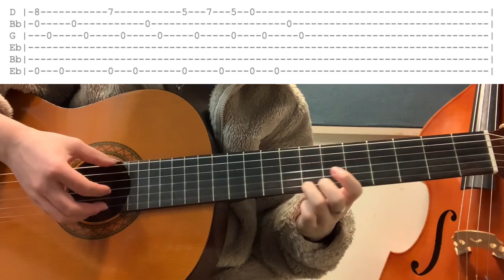the bug collector - haley heynderickx //guitar cover + tabs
inspired by @danielstern9006